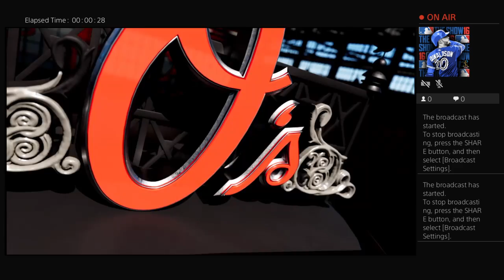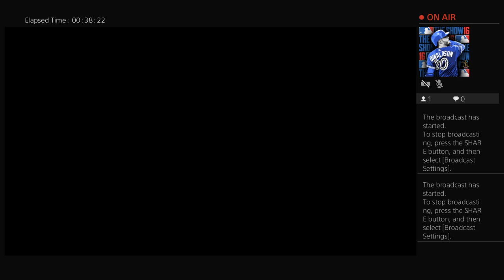Game 32 2022 MLB season: Blue Jays @ Orioles April 2, 2022